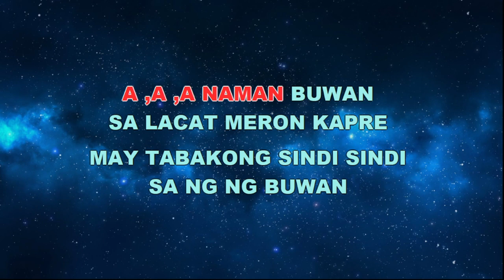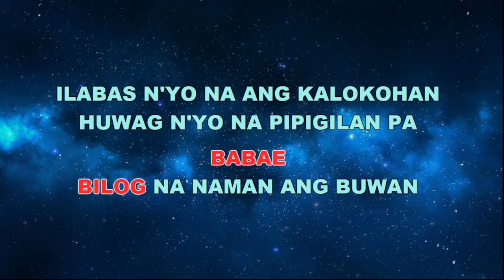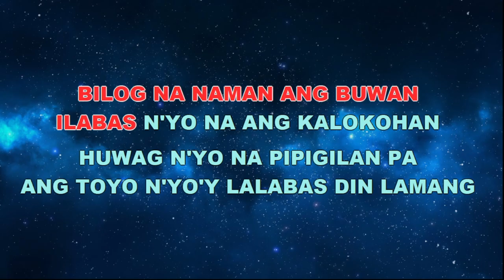Bilog Na Naman Ang Buwan - Tropical Depression - Karaoke Lyrics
“Bilog Na Naman Ang Buwan” by Tropical Depression was written by Ysagani Ybarra.
Tropical Depression released “Bilog Na Naman Ang Buwan” in 1994.